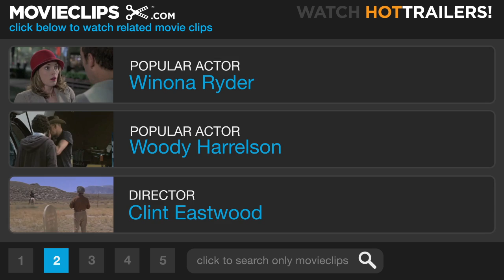Hereafter #4 Movie CLIP - The Experience of Death (2010) HD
CLIP DESCRIPTION:
Dr. Rousseau (Marthe Keller) describes the experience of death to Marie (Cécile De France) who is beginning to realize she may have experienced it as well.

FILM DESCRIPTION:
Director Clint Eastwood delves into the mysterious world of the hereafter with this ensemble supernatural drama starring Matt Damon, Cécile De France, Jay Mohr, and Bryce Dallas Howard. In the wake of a near-death experience during a powerful tsunami, French television reporter Marie (De France) takes her married lover's advice to pen the political book she has always talked about writing. As hard as Marie tries to stay focused on the task at hand, however, she repeatedly finds her attention diverted to scientists who have been stigmatized for investigating the afterlife. Meanwhile, in America, reluctant psychic George (Matt Damon) struggles in vain to cease using his powers for profit while falling for a gorgeous stranger (Bryce Dallas Howard). All the while, his greedy brother (Jay Mohr) prods him to milk his ability for all it's worth. Over in London, a pair of inseparable twins is forcibly parted by tragedy when one of them dies suddenly. The harder the more introverted surviving twin (Frankie McLaren) attempts to reach out to his deceased brother in the afterlife, the deeper his mom sinks into heroin addiction. When his mother goes into rehab, the grieving boy is placed in foster care, and begins succumbing to his corrosive ennui.

CREDITS:
Cast: Cécile De France, Marthe Keller
Director: Clint Eastwood
Producers: John Bernard, Clint Eastwood, Kathleen Kennedy, Robert Lorenz, Frank Marshall, Tim Moore, Peter Morgan, Steven Spielberg
Screenwriter: Peter Morgan